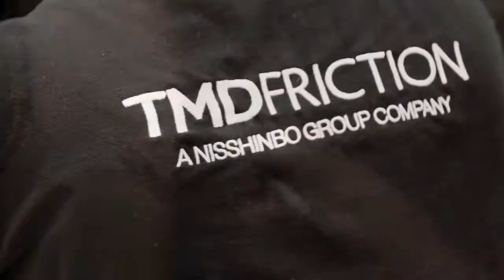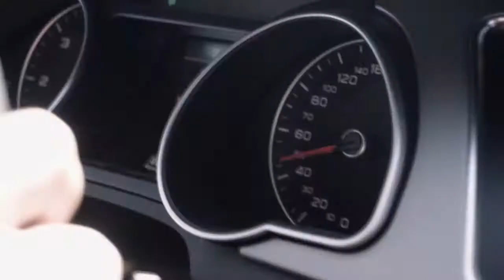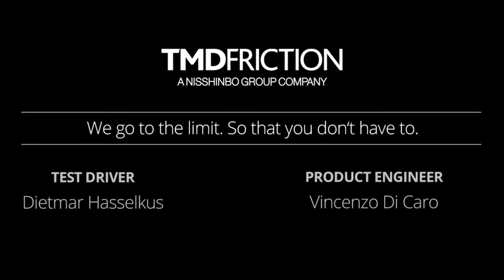Textar - Stopping Distance Test (AMS Braking Test)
The AMS braking test is an internationally recognised test to determine braking distance, developed by the magazine “Auto Motor und Sport” (a leading German car magazine). Even the German car club (the ADAC), and the TÜV (German testing authorities) refer to it.